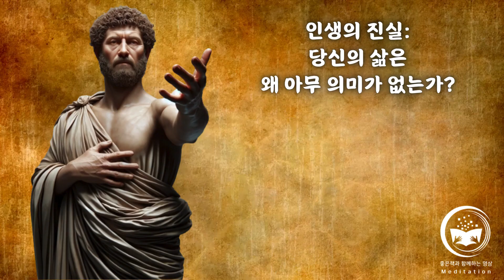🌟 [마음명상] 🌟: '내면의 힘으로 삶을 지배하라!' - 마르쿠스 아우렐리우스의 시대를 초월한 지혜 📚🌠✨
🌟🙏 [마음명상] 🙏🌟

🔥 이 시리즈에서는 마르쿠스 아우렐리우스의 명상록을 통해, 내면의 힘을 어떻게 발휘하여 삶을 지배할 수 있는지 탐구합니다. 🔥

💫 고대 로마 황제의 지혜를 통해 현대인의 도전과 고민에 어떤 해답을 줄 수 있는지, 그리고 그 해답이 우리 자신을 어떻게 발전시킬 수 있는지 알아봅니다. 💫

🌱 인생의 풍부한 경험 속에서 마르쿠스 아우렐리우스의 통찰이 어떻게 우리의 생각과 행동에 영향을 미치는지 살펴보며, 그를 통해 어떻게 더 의미 있는 삶을 살 수 있는지 배웁니다. 🌱

🌈 이 비디오 시리즈를 통해 내면의 힘을 이해하고, 인생에 대한 깊이 있는 통찰을 얻는 방법을 다룹니다. 🌈

💖 자기 인식, 목표 설정, 인생의 진정한 가치를 탐구하면서 마르쿠스 아우렐리우스의 철학적 지혜를 함께 살펴보겠습니다. 💖

🌟 마르쿠스 아우렐리우스의 지혜가 여러분의 삶에 새로운 통찰과 영감을 제공하여, 자신만의 길을 찾는 데 도움이 될 것입니다. 🌟

🔔 이 시리즈를 통해 삶의 의미를 깨닫고, 자아실현으로 나아가는 여정에 함께해 주세요. 🔔